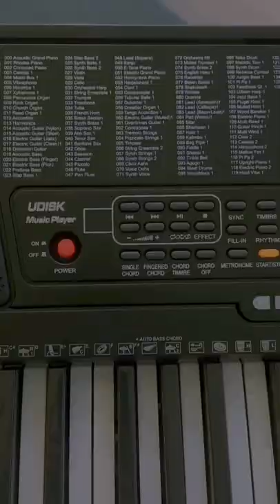Model A225 Aiersi Lighting Key 61 Notes Professional Electronic Piano